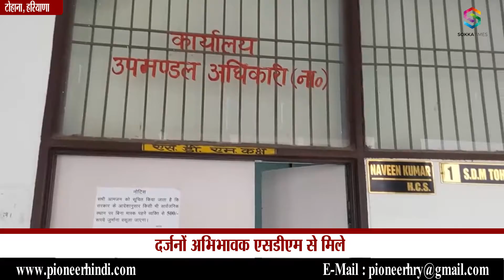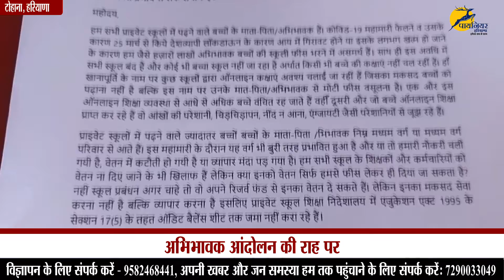Tohana: अभिभावक आंदोलन की राह पर || लॉकडाउन में बच्चों की पढ़ाई नहीं तो फीस नहीं की मांग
टोहाना के लघुसचिवालय में दर्जनो अभिभावक इक्कठे हुए व अपनी मंाग के समर्थन में एक मांग पत्र उपमण्डल अधिकारी टोहाना को सौपा, यह ज्ञापन मुखयमंत्री हरियाणा के नाम लिखा गया। सौपे गए ज्ञापन में अभिभावक संघ के सदस्यों ने लिखा कि कोरोना लॉकडाउन के दौरान रोजगार भी ठप्प रहे है जिसके कारण हजारों लाखों अभिभावक बच्चों की फीस भरने में असमर्थ है।

Dozens of parents gathered at Tohana Secretariat and submitted a demand letter in support of their demand to Sub Divisional Officer Tohana. the memorandum was written in the name of Chief Minister Haryana. In the submitted memorandum, members of the parent association wrote that Corona was stalling employment during lockdown due to which millions of parents are unable to pay the fees of children.